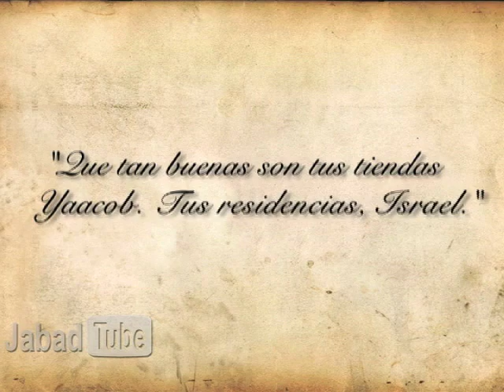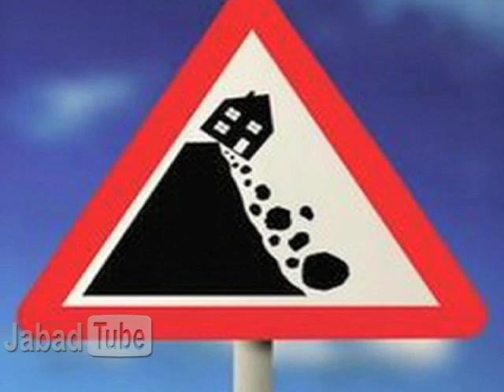Ni un paso atrás!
Mensaje de Parashat Jukat - Balak,
Rabino Yosef Slavin,
Jabad Lubavitch,
Caracas, Venezuela